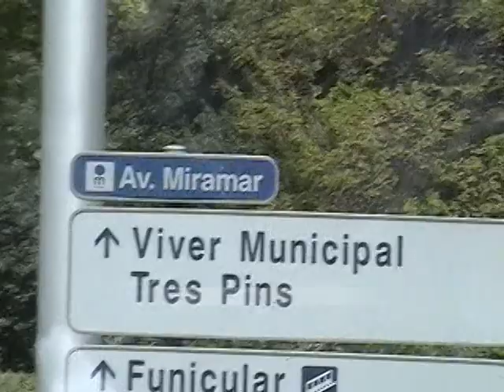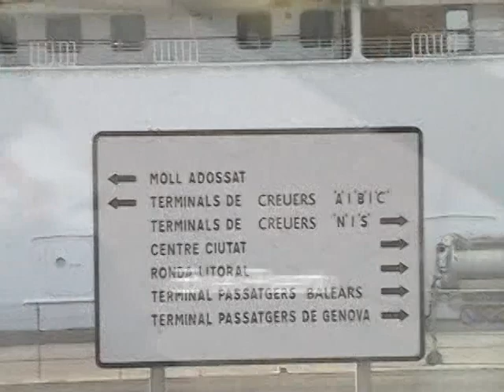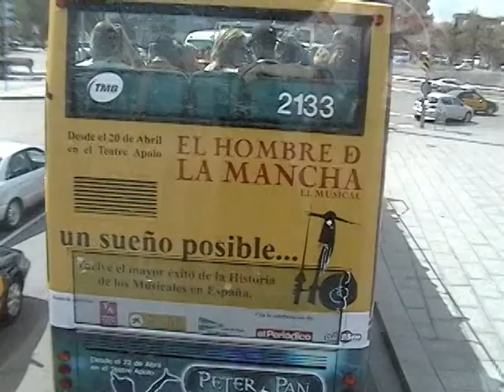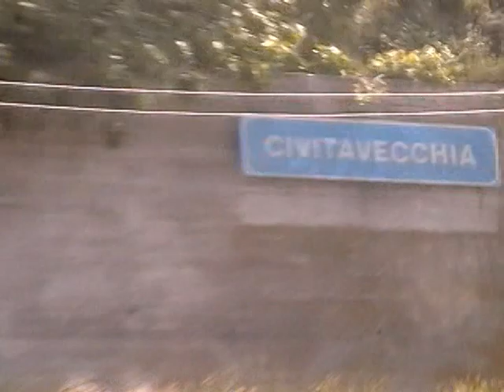Barcelona, España; Chivitavecchia, Italia.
Paseo por Barcelona y la ciudad de Chivitavecchia, Italia.